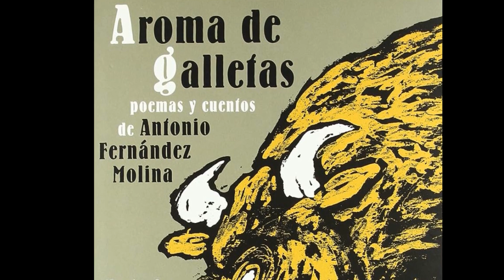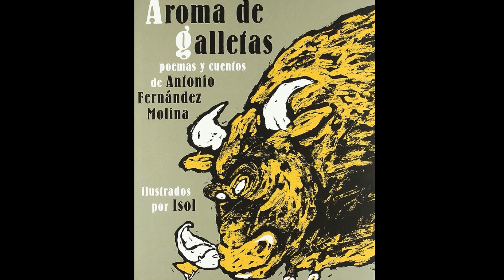Equivocados del libro: Aroma de Galletas Poemas y Cuentos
Este libro reúne textos de Antonio Fernández Molina ya publicados en volúmenes con títulos de tanta sonoridad como Platos de amargo alpiste o Sonetos crudos. Éste se llama Aroma de Galletas porque en una de las ilustraciones aparece una cucaracha gigante sobre la que cabalga una niña y había que poner un nombre bonito en la tapa para que las abuelitas no se espanten y puedan regalar el libro a sus nietos.